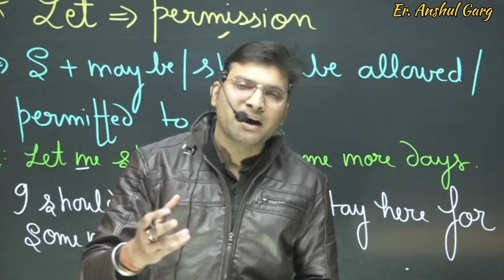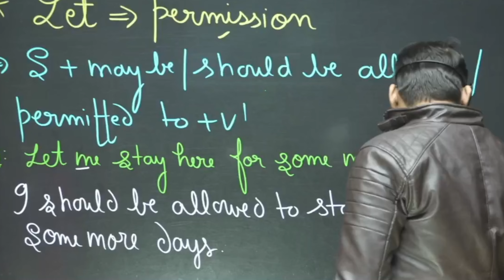Best Motivational Video| Handle Breakup | Er. Anshul Garg